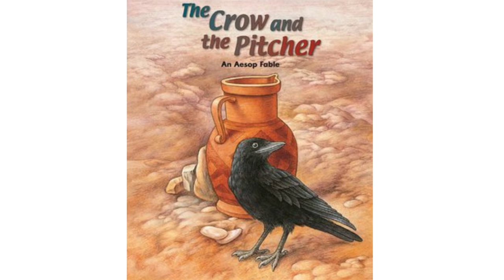Aesop's Fable: The Crow and The Pitcher.